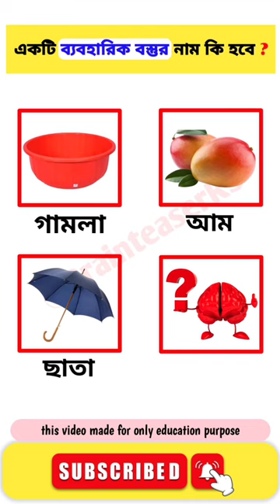Ultimate Challenge💯😎: Test Your IQ With Brain Teaser Quiz!😇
হ্যালো বন্ধুরা, আজকের ভিডিওতে আমাদের কেমন লাগলো অবশ্যই কমেন্ট করে জানাবেন আর এই ধরণের আরো নতুন নতুন ভিডিও পেতে আমাদের চ্যানেলটিকে সাবস্ক্রাইব করে পাশে থাকবেন আর ভিডিওতে লাইক করতে ভুলবেন না🙏🙏🙏🙏🙏🙏

dhadha
guess the country
k1 televizija
ytshorts
bangla dhadha
can you guess the country by emoji?
dadagiri dhadha
dhadha bangla
dhadha video
jigsaw puzzle
mojar dhadha
puzzles
ধাঁধা প্রশ্ন ও উত্তর
emoji puzzles
emoji quiz
emoji challenge
emoji puzzle quiz
emoji
emoji movie puzzles
emoji puzzle
guess the emoji
emoji game
find the odd emoji out
viral emoji puzzle
animal emoji puzzle
emoji puzzle challenge
puzzle
emoji movie puzzles hd
movie emoji quizz
super fun emoji puzzles
emoji games
2023 emoji quiz
guess the movie by emoji
guess the word emoji puzzles
guess the words emoji puzzles
spot the odd one out emoji puzzle

dhadha
guess the country
k1 televizija
ytshorts
bangla dhadha
dadagiri dhadha
dhadha bangla
dhadha video
jigsaw puzzle
mojar dhadha
puzzles
emoji puzzles
emoji quiz
emoji challenge
emoji puzzle quiz
emoji
emoji movie puzzles
emoji puzzle
guess the emoji
emoji game
viral emoji puzzle
animal emoji puzzle
emoji puzzle challenge
puzzle
movie emoji quizz
emoji games
2023 emoji quiz